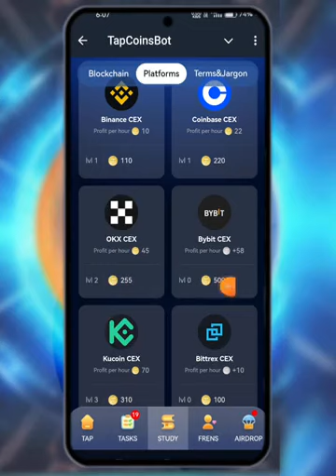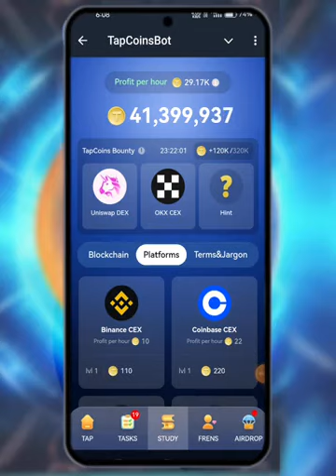TAP COIN DAILY COMBO FOR JULY 31